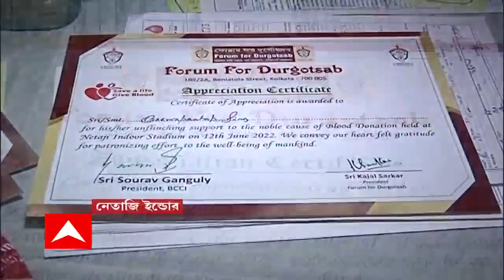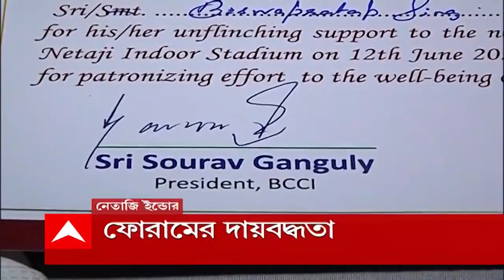Blood Donation : ফোরাম ফর দুর্গোত্‍সবের উদ্যোগে রক্তদান শিবির, রক্ত দিলেন ২,৩২৭ জন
মায়ের জন্য রক্তদান। কলকাতার দুর্গোপুজো কমিটিগুলির মঞ্চ ফোরাম ফর দুর্গোত্‍সব আয়োজন করে রক্তদান শিবিরের। রক্ত দিলেন ২ হাজার ৩২৭ জন।